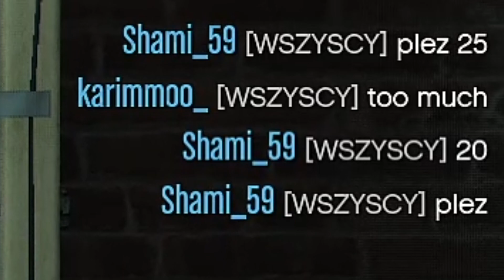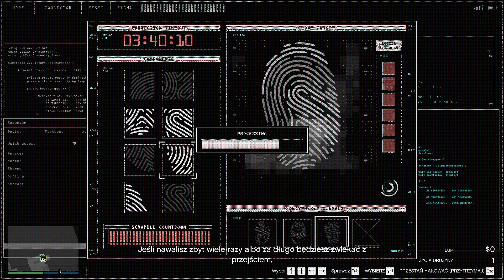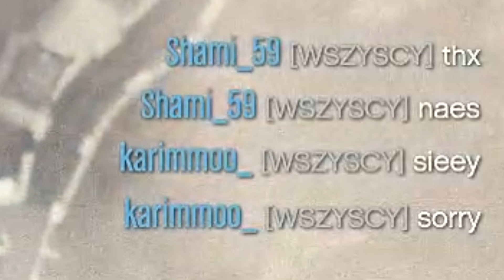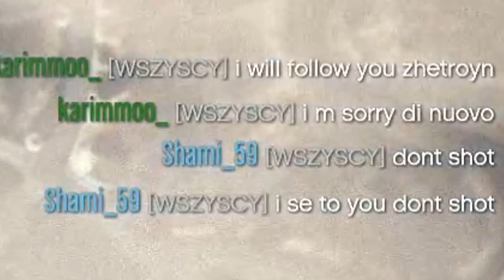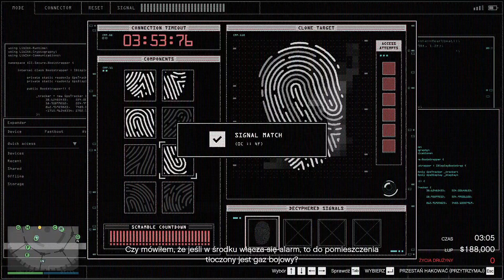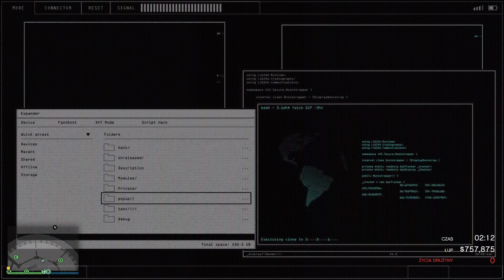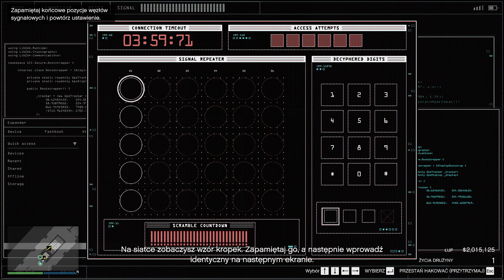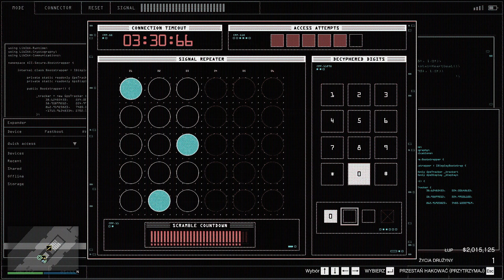"NIE RÓB NIC ZROBISZ NAJLEPIEJ" - GTA ONLINE Napady na kasyno z randomami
GTA ONLINE - NAJGROSZE PODEJŚCIE AGRESYWNE, NIE POLECAM ... - Napady na kasyno z randomami tym razem wbijamy do kasyna sposobem sprytnym jako bugstars wiec no tak tak jak wiadomo to są potężni zawodnicy nie byle kto oj nie nie to że otwiera drzwi 5h to tam mały szczegół czy to że nie potrafi podążać to inna sprawa, taki typowy napad z randomami jaki mógłby się trafić czyli nie ogray i sam musiałem team kierować